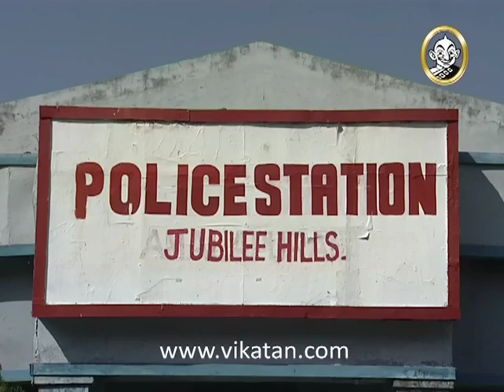Shravani Subramaniam Episode 265